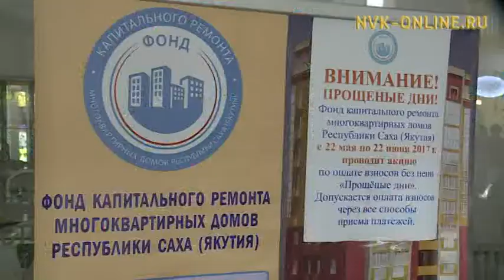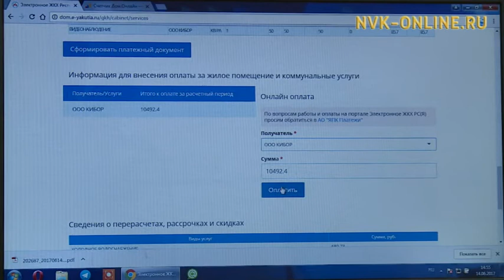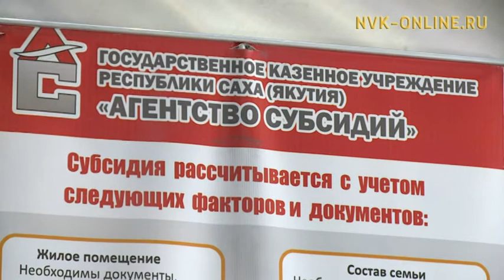За что платим? Жителей Якутска будут консультировать по вопросам ЖКХ